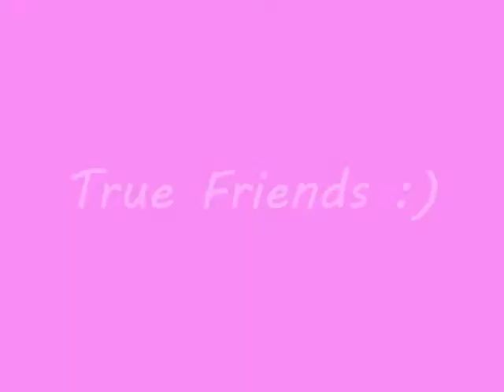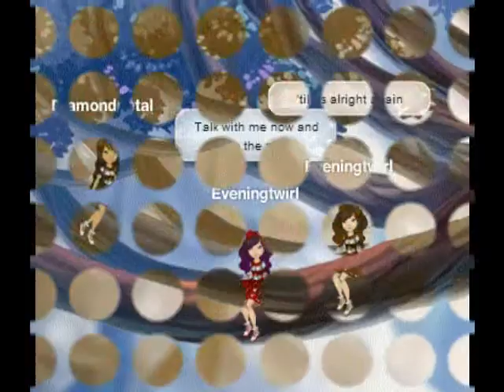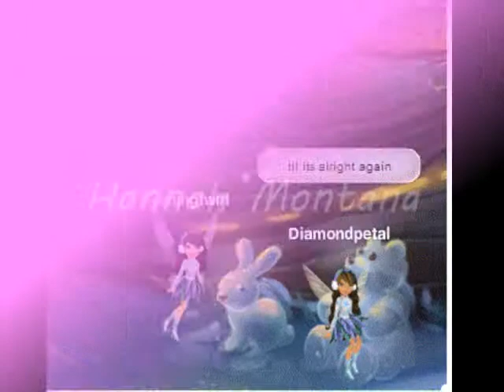PHMV True Friend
Guys yay its my 2nd music video and I am so happy. Hope u like it too. Its for my one of the BFF Diamondpetal. She rocks! and pls watch in HD!